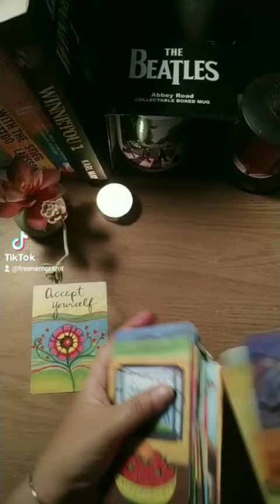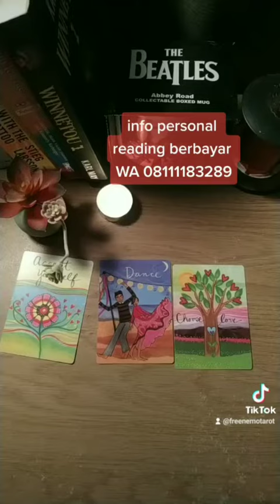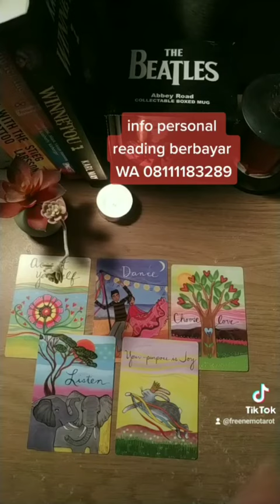Pesan Untuk Menarik Energy ❤/Jodoh Ke Hidupmu ( Singles & Divorcees)